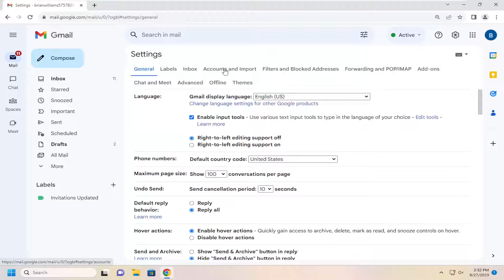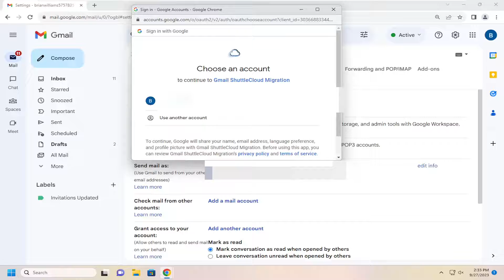How to Transfer All Emails and Contacts From Hotmail Into Gmail [Tutorial]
Google offers an option in Gmail for migrating all of the mail and contacts from Hotmail and other POP and IMAP email services. The import tool accesses your Hotmail with your login information and automatically imports all of your data, allowing you to migrate from using Hotmail to Gmail. In addition, the service automatically forwards mail sent to your Hotmail account to your Gmail inbox, allowing you to continue receiving messages sent to your old account.

Issues addressed in this tutorial:
transfer all emails from Hotmail into Gmail
can i transfer all my emails from Hotmail to Gmail
how to transfer all emails from Hotmail to Gmail
Gmail transfer all emails to another account

If your Hotmail is jammed with spam or is otherwise inaccessible, switching from Hotmail to Gmail can make a huge difference in your internet experience. You'll be able to automatically sync your information on websites and more. Regardless of why you are making the switch, we'll show you how.